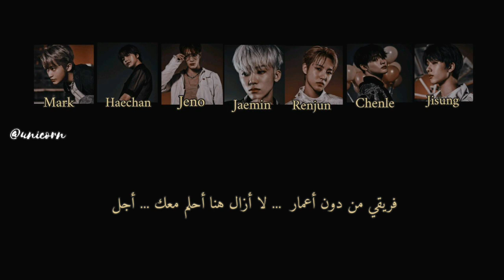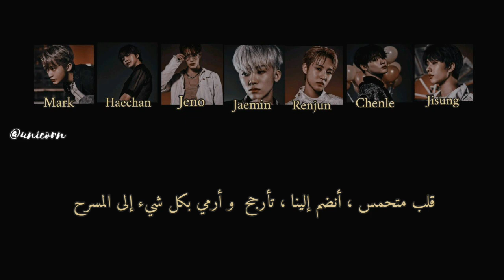NCT DREAM(Déjà Vu) - Arabic subمترجمة